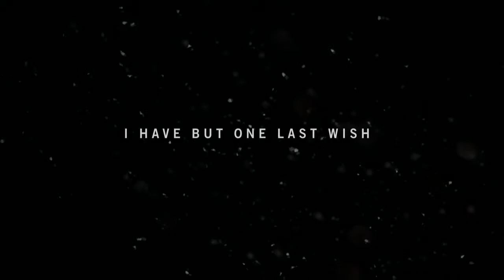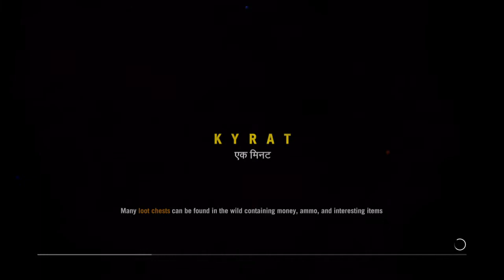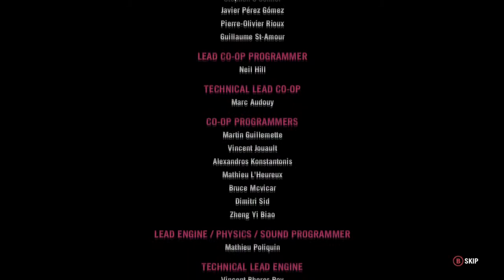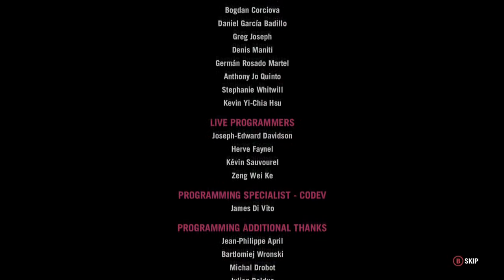Far Cry 4 - 01 - Should I (Personally) Stay or Should I Go?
Well? Which is it? Also, it's a bit longer this time because this intro is loooooong.